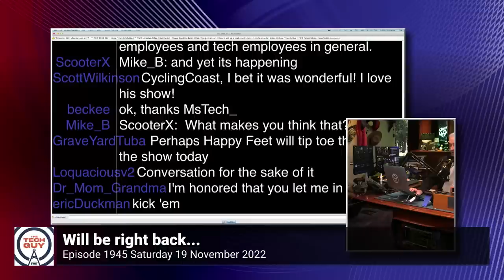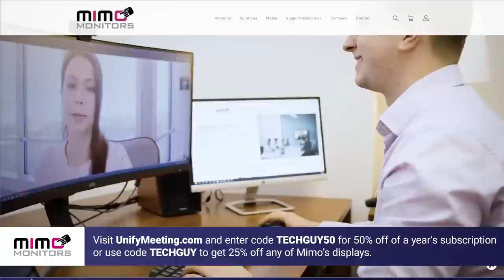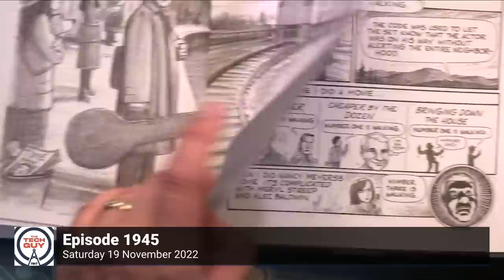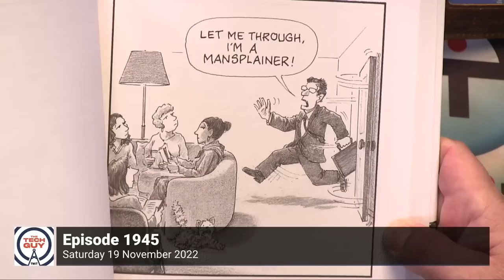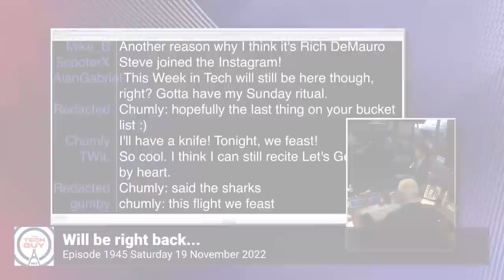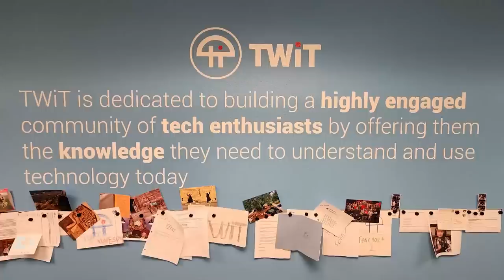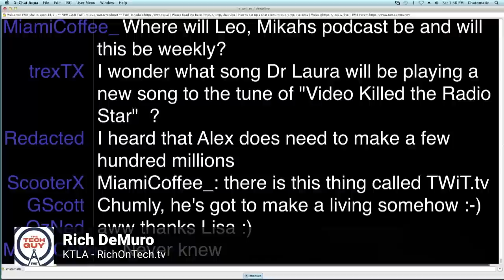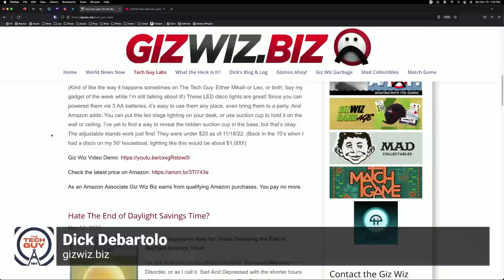Leo Laporte - The Tech Guy: 1945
Understanding and using Mastodon. Using a third-party repair service to fix a third-gen iPad. Saving contacts on iOS via the Mail app. Thoughts on TikTok data privacy. Disabling photo auto-syncing with Microsoft OneDrive. Understanding the benefits of paying for email. Exploring a complex phishing attempt with free physical hardware. Plus, conversations with Scott Wilkinson, Steve Martin, Johnny Jet, and Dick Debartolo.
• Hundreds of Twitter employees resign after Elon Musk’s ‘hardcore’ ultimatum - The Verge
• CBS News Pauses Twitter Posts 'In Light of Uncertainty' Over Platform - Variety
• Mastodon Help - Guide
• Fedi.Tips – An Unofficial Guide to Mastodon and the Fediverse
• Monoprice SB-300 Virtual Dolby Atmos 2.0Ch Soundbar, 2 HDMI Inputs, 4K HDR/DV Passthrough, eARC, Bluetooth, Optical, Coax, Remote - Monoprice.com
• Monoprice SB-600 Dolby Atmos 5.1.2 Soundbar with Wireless Subwoofer and Wireless Surround Speakers, 2 HDMI Inputs, 4K HDR/DV Pass-Through, eArc, Bluetooth, Toslink, Coax, Remote - Monoprice.com
• AVS Forum - YouTube
• Speaker Deals & Sales - Premium Home Audio | Klipsch
• Louis Rossmann - YouTube
• VCC Board Repairs – iPhone Microsoldering & Data Recovery Services
• The Secret Is Out! - TWiT.tv
• Johnny Jet | Simplify your Travel
• Cross-country storm to threaten travel headaches around Thanksgiving | AccuWeather
• AskTSA (@AskTSA) / Twitter
• Apple celebrates the holiday season - Apple
• How to stop syncing photos in camera roll..? - Microsoft Community
• Amazon.com: 101 Handy Tech Tips for the iPhone: Updated, Simplified and Revised for iOS 12: 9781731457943: DeMuro, Rich: Books
• You Can Never Have Enough Disco Lights! (Even in 2022) | Giz Wiz Biz

Guests: Mikah Sargent, Scott Wilkinson, Steve Martin, Johnny Jet, and Dick DeBartolo

• UnifyMeeting.com code TECHGUY50 for subscription and code TECHGUY for displays